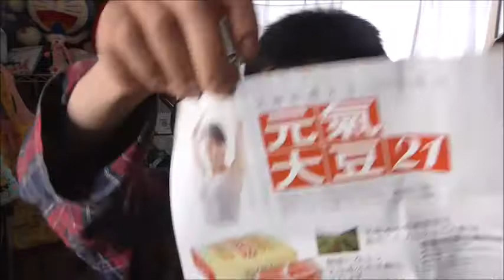元気大豆２１と言う物を飲んで？否食べてみた？玄米の次は大豆です！！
元気大豆21と言う物を飲んで？否食べて？みました。玄米の次は大豆です！！玄米とは違った味わいがありますね。